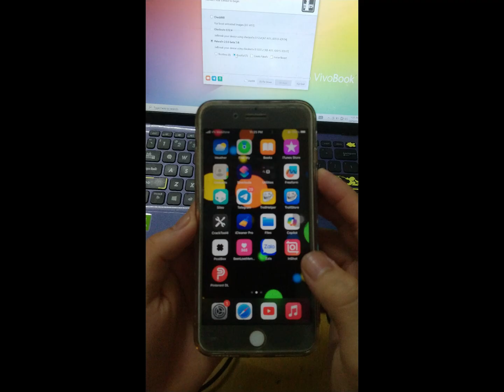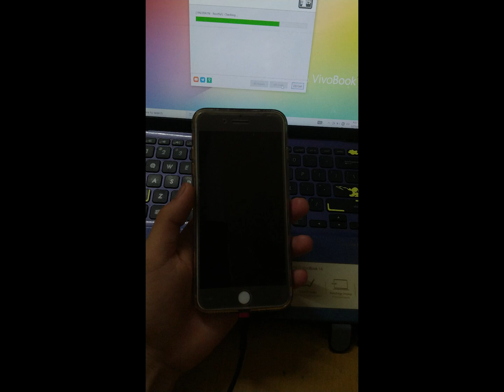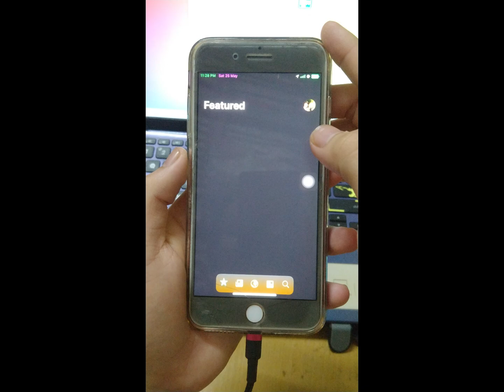Re-Jailbreak or Fix Jailbreak after your phone Shutdown iOS 15 - 17 Support All | Education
Unlock the Secrets of Your iPhone! | iOS Tips & Jailbreak Guide
On Video:
and u should use pc windows 10 is better
In this video, we'll dive into the best iOS tips and tricks to help you get the most out of your iPhone. Whether you're looking to optimize performance, customize your device, or discover hidden features, we've got you covered. Plus, we'll guide you through the latest jailbreak techniques and apps to truly personalize your iOS experience.

Topics Covered:

Top iOS Tips & Tricks for 2024
Essential iPhone Hacks and Shortcuts
Comprehensive Jailbreak Guide for iOS 17
Best Jailbreak Tweaks and Apps
iOS Security and Privacy Tips
Battery Optimization and Performance Boost
🔔 Stay updated with the latest iOS news and updates
📱 Get expert advice on maximizing your iPhone's potential
💡 Discover new apps and tweaks to enhance your device

Resources & Links:

Latest iOS 17 Beta Download
Best Cydia Sources and Repositories
Top Jailbreak Tools